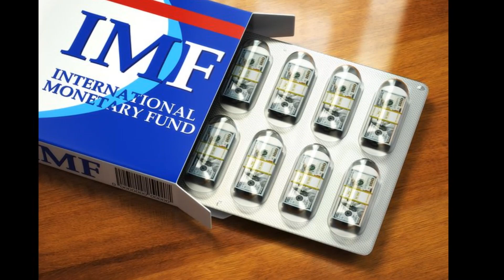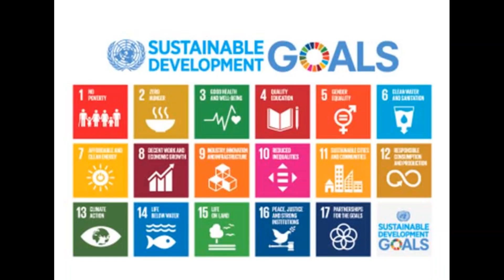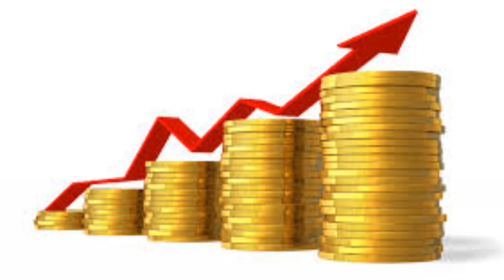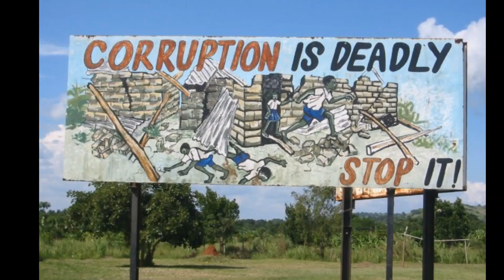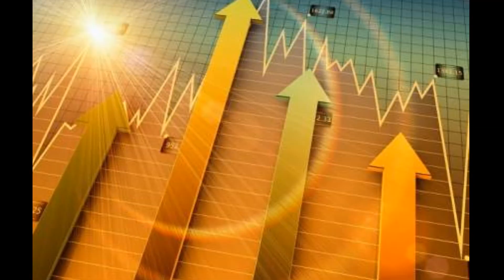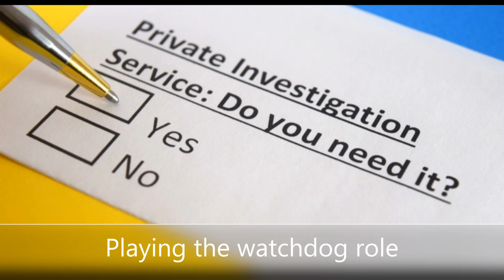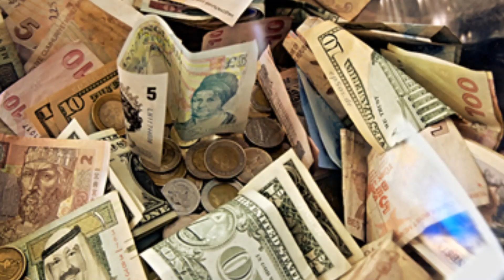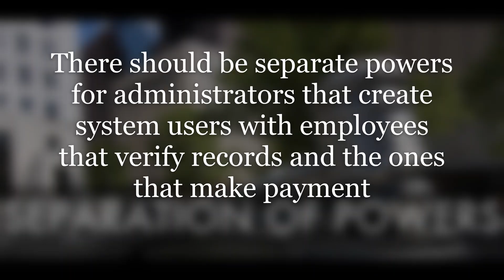Illicit Financial Flows and Development in Malawi AFRODAD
Illicit financial flows have deprived Malawi of funds for a longtime in making public investment and the provision of adequate social services  for example; health and education. There are  significant social sector financing gaps in Malawi as the annual government expenditure on these services are  less than what the Malawian government is loosing through Illicit Financial Flows and corporate utilisation of tax breaks and  incentives. Corruption is at the center of IFFs as it is both a component and its imprints are visible in the other componets of IFFs (Commercial and criminal activities). Curbing IFFs has the potential to mobilise domestic resources for national development.